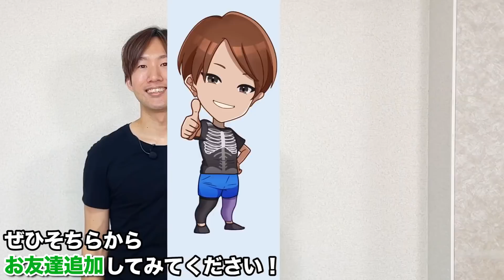かんたんに桃尻を作る方法！